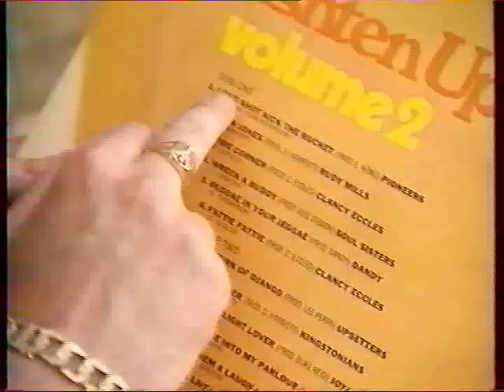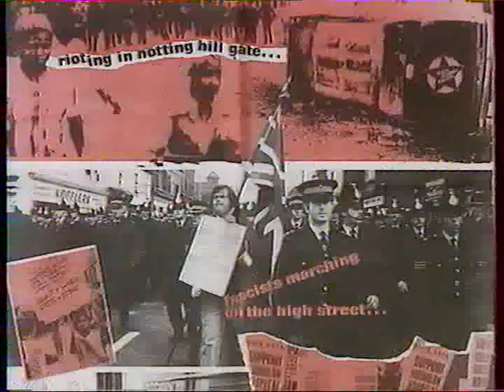Interview garry BUSHELL & Red SAUNDERS / 1993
Emission de télévision MEGAMIX , dont le thème abordé était : " Spécial Rock & Fascisme " avec dans cet extrait deux interviews :

Garry BUSHELL /  journaliste et skinhead de la 1ère heure

Red SAUNDERS / Photographe et créateur du Rock against Racism